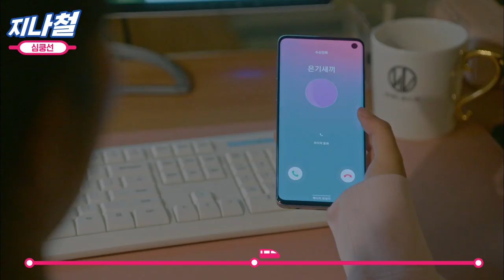[지나철] ⏱️6분⏱️ 안보현의 짝사랑이 끝나는 순간. 박민영의 행복을 바라며 다시 친구로 돌아온 은기샛기^_ㅠ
⏱6분⏱ 안보현의 짝사랑이 끝나는 순간. 박민영의 행복을 바라며 다시 친구로 돌아온 은기샛기^_ㅠ

목적지까지 꿀잼은 우리가 책임질게!
이번 역은 :Diggle, :Diggle 역입니다.
정신차려, 지나철!